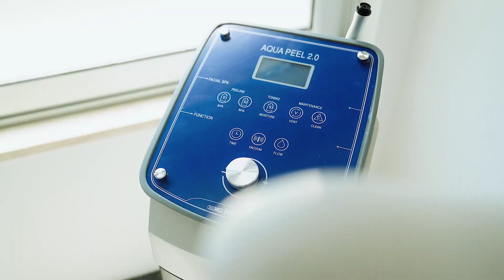Fitgoo Dijital - Nida Kaçar Dermatoloji Kliniği